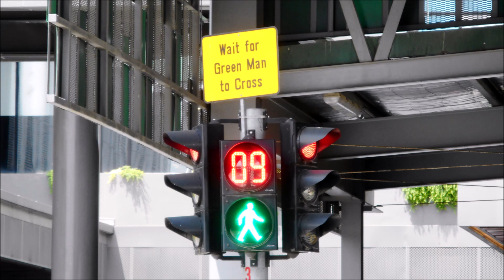Yishun Traffic lights Part 1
This video is to take photographs of traffic lights at Yishun. Taken on 24 October 2018.